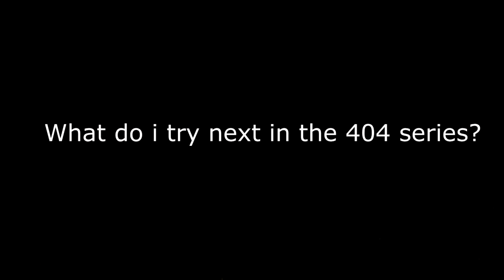404 Swain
"in the 404 series I will attempt to play every champion in League with an unusual twist to the build"

                    I try out different builds on champions other than their roles. You can call it experimenting to find out what could be op and if it works.

I would love to hear suggestions from everyone that they may have tried and found their build and off role champ to be amazing or just plain hilarious.